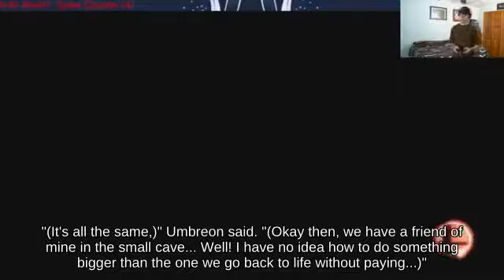Meteor Smash Mii Swordfighter near Corneria below Damage Meter Mushroom Kingdom _ Wii